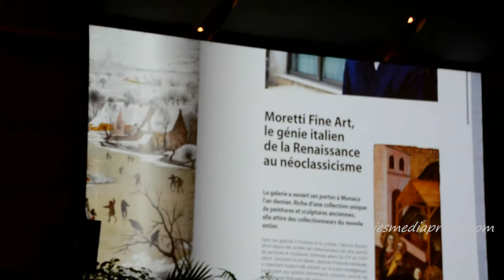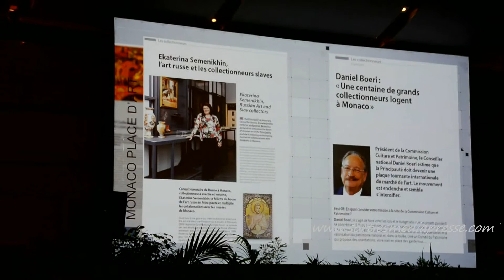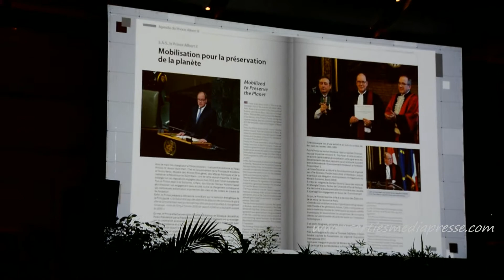THE BEST OF MONACO 2018 - Sorties Media Presse - © Brigitte Lachaud